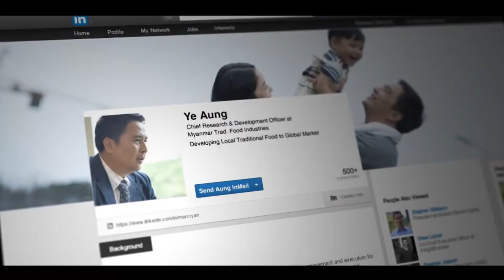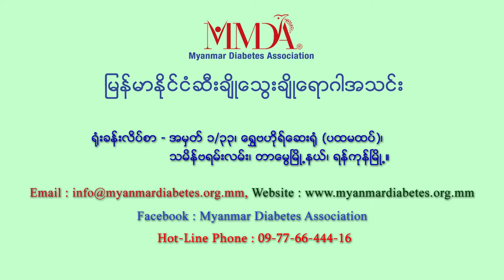Diabetes Health Talk By Prof.Tint Swe Latt Part (8)